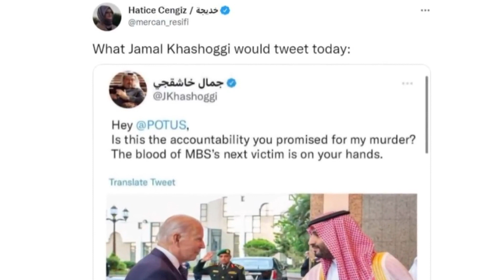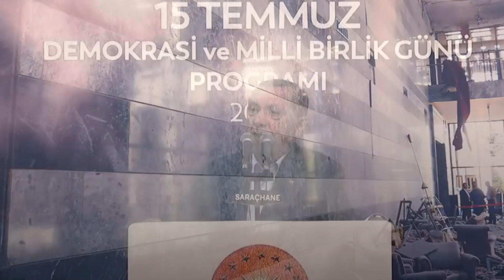Wararkii ugu Danbeeyey Afgambigii Kadhacay Turkiga Xogaha Lasoo Helay Fariinta Erdogan